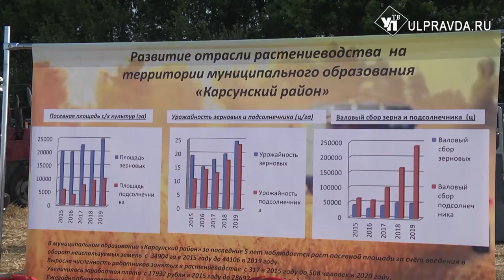Идем на рекорд. Ульяновские хлеборобы собрали миллион тонн зерна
Новая высота. Ульяновские аграрии преодолели отметку в миллион тонн намолоченного зерна. Хлеборобы надеются перешагнуть свой рекорд 2017 года. Тогда земледельцы собрали максимальный за 27 лет урожай – 1,5 млн тонн. В этом сезоне обмолочена только треть площадей.